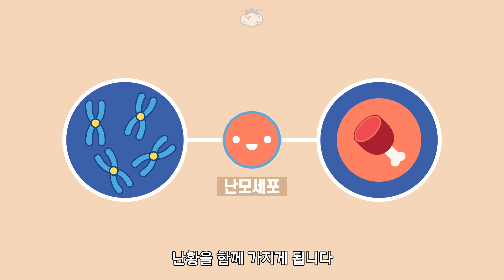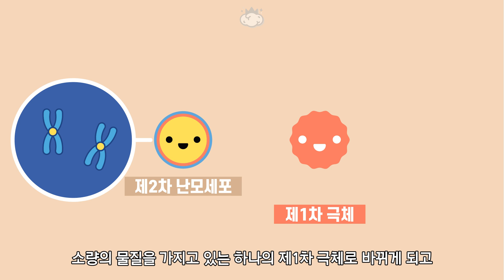난씨 성을 가진 자의 이야기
새로운 생명체를 만들어내는 힘이 있는 난자
난자는 어떤식으로 탄생하고 어떤식으로 죽음을 맞이하게 될까요

참고자료